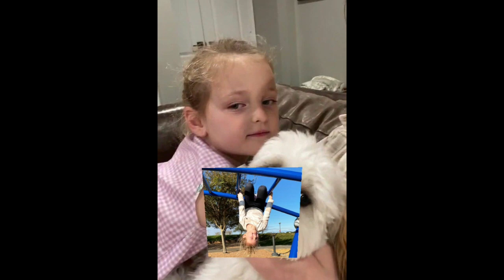Happy birthday Olivia Marie!